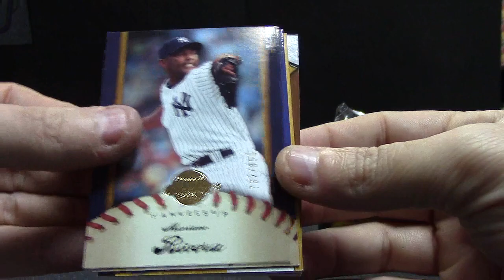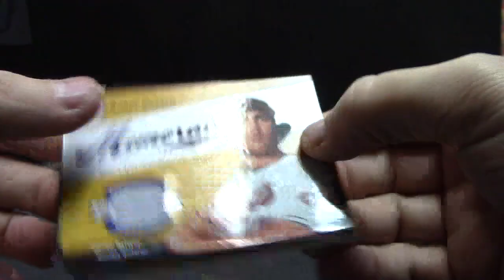Skyler's 2007 Sweet Spot Baseball Box Break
Thanks a lot Skyler, Chris J.